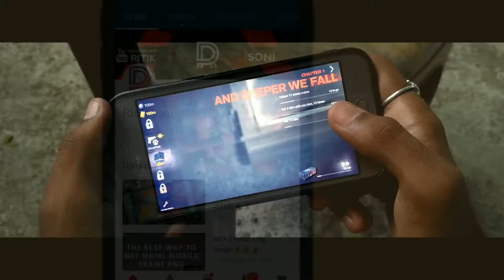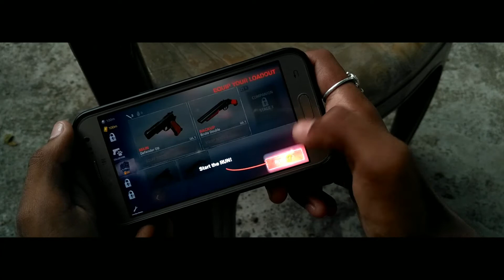( latest version )How To Download Into The Dead 2 Mod Apk😈😈😈😈😈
To guy's jao video ko pura dekho aur video ko share kar dena aur channel ko subscribe kr lena kyoki ham aisi video aap logo ke liye daily upload krte hain

Unlimited Gold
unlimited Silver

App Link
Check out ACMarket! Best tool to get paid apps FREE on your Android!